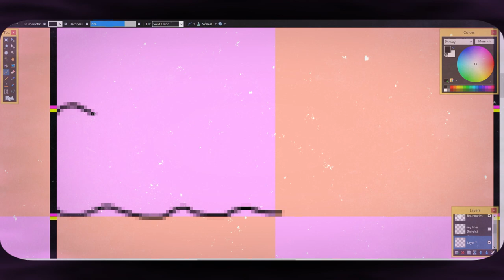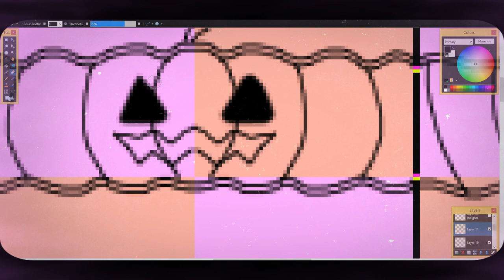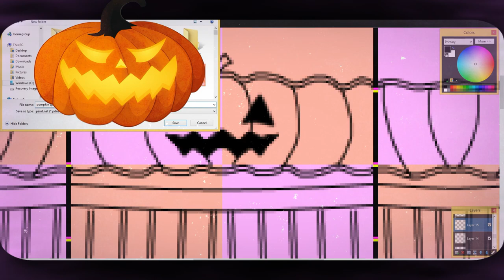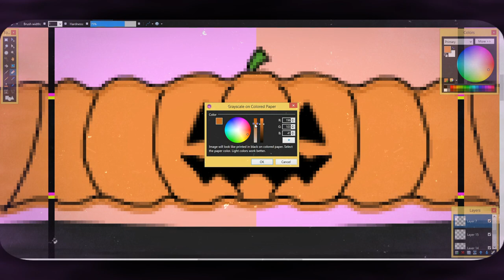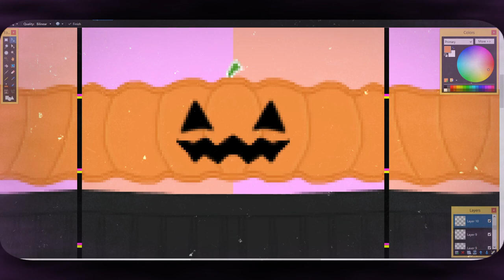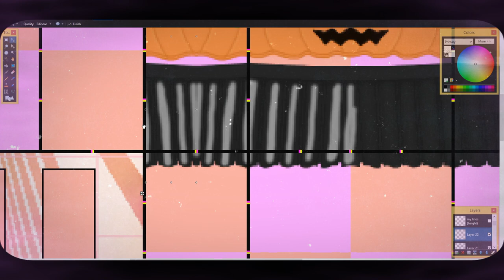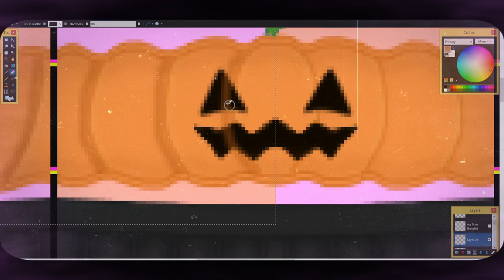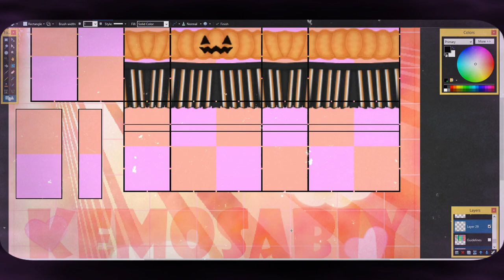ROBLOX Halloween Speed Design: 🎃Jack O Lantern Top & Striped Skirt👻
🎀Keioskei ROBLOX Halloween Speed Design🎀

✨About me✨
Hi I'm keioskei! I design clothes and create 3D models on ROBLOX! I've been designing for over 3 years and recently started 3D modeling! I use paint.net for all of my designs! I love to create content for ROBLOX so I decided to start a YouTube channel! Thank you!

I'll be uploading a lot of speed designs, tutorials and game plays!